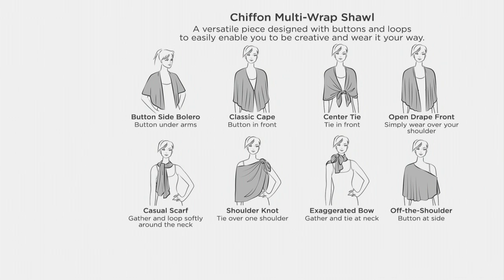Susan Graver Chiffon Multi-Way Shawl on QVC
Susan Graver Chiffon Multi-Way Shawl

This chiffon shawl can be worn a number of ways, so whether you team it with a tank top and jeans or a sheath dress, the end result is a fabulous ensemble. From Susan Graver.